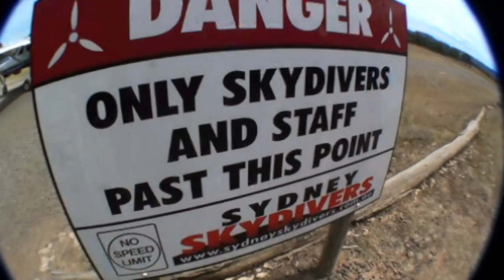Ankur goes Skydiving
It's been a dream of mine to jump out of an airplane forever, but I've never had the opportunity.  I put it on my list of things to do before turning thirty, and three days prior to that event, I was able to cross this off my list.

Beware the profanity at the end of the video.  I didn't have a very soft landing to say the least.  If there were to be a *next* time, I think I'd be more afraid of landing than the actual freefall...